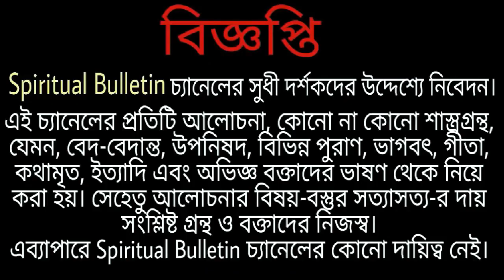নিয়মিত আসনে বসে জপ করেও কোনো আধ্যাত্মিক অনুভূতি হচ্ছে না? কি ভুল হচ্ছে? সন্ন্যাসিনী ধীরা মাতাজী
Origin, in indian history we finds the discription of sadhus and there different forms like aghori and naga sadhu. Both are same but the story behind there origins have lot of variations. There are two famous stories behind the origin of naga sadhus,which are as follows, In old period nearley in 5 C.E. there is a famous saint name Mahamuni Adi Shankracharya or Adi Shankara people use to say that he was immortal person and has supernatural powers. In this period India has also looted many time and many temples were destroyed, to stop all this nuisance Mahamuni Adi Shankracharya created group of persons whose work is to only save temples. this group of people come to known as nagan sadhu and later pronounced as naga sadhu.

Gyanganj, the dwelling of immortals, is positioned at an isolated valley in the Himalayas. This place is called with different names like Shangri-La, Siddhashram or mostly Shambhala.